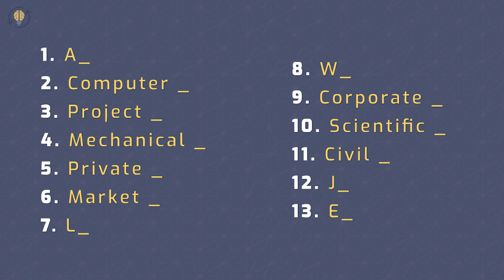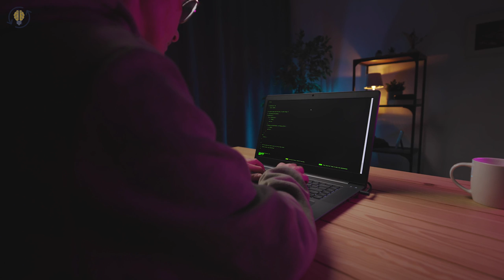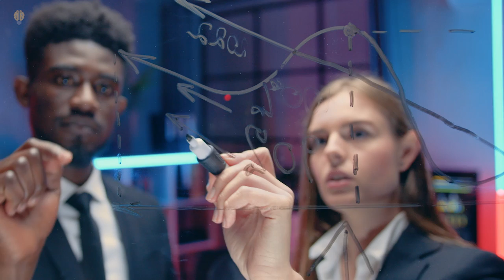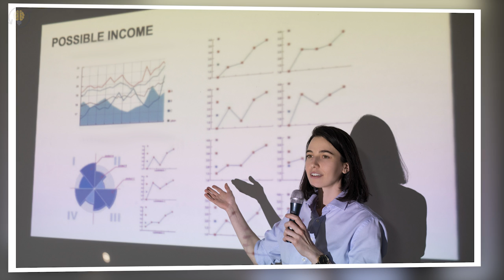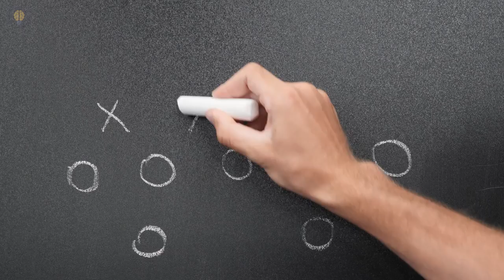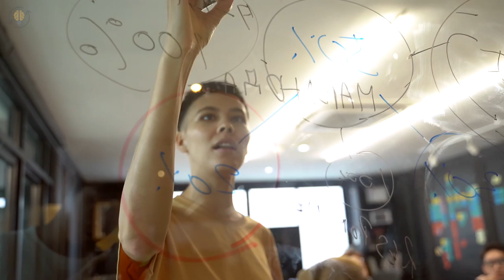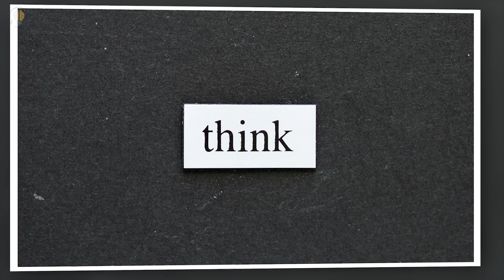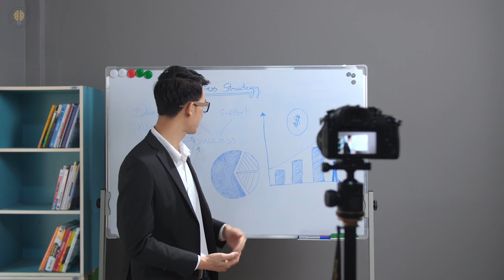13 Best Jobs For INTJ Personality Types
👇 👇Most Accurate PERSONALITY TEST👇
✅ You need to know these 13 Best Jobs For INTJ Personality Types if you want to have a successful career!
In terms of professions, INTJs frequently feel more at ease in settings where they can work alone or with a small group of others. Many INTJs look for demanding jobs that let them put their ideas into action. They often seek positions where they can exercise their analytical abilities, tackle challenging issues, and develop concepts and answers.

If you think you are an INTJ, dive deeper into your personality, learn what are the most suitable career paths for you and determine how to use this knowledge to live a successful life and achieve personal growth. Here are the 13 Best Jobs For INTJ Personality Types.

⏰TIMESTAMPS⏰
0:00 What kind of job does an INTJ need?
0:55 - 1. Architect
1:27 - 2. Computer programmer
2:09 - 3. Project manager
3:00 - 4. Mechanical engineer
3:41 - 5. Private investigator
4:24 - 6. Market research analyst
5:03 - 7. Lawyer
5:37 - 8. Writer
6:19 - 9. Corporate strategist
7:05 - 10. Scientific researcher
7:44 - 11. Civil engineer
8:32 - 12. Judge
9:21 - 13. Entrepreneur

10 Reasons Why INTJs Are So Intimidating